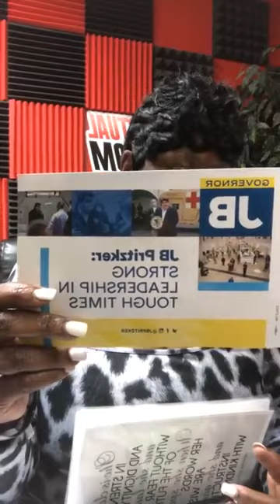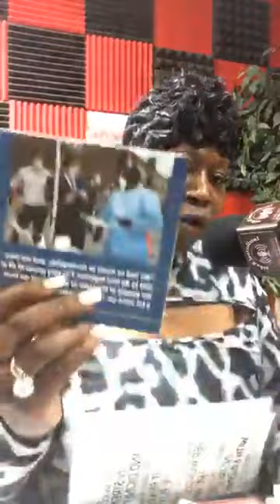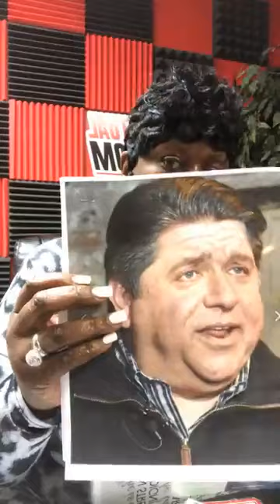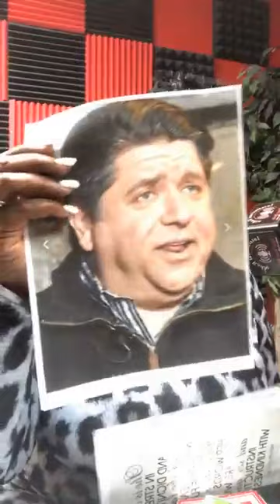POPPIN Off With Cheryl Sistrunk Podcast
Say No To JB!!!

 ➤   • Born Rich Podcast
 ➤    • Poppin Off With C...
 ➤   • Women Of Wealth P...

➤   / earlwinfrey